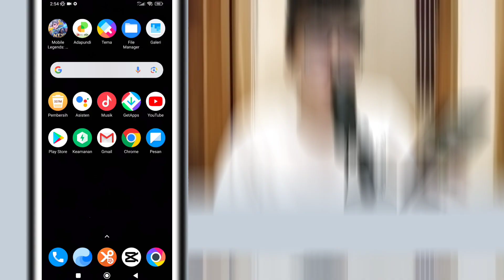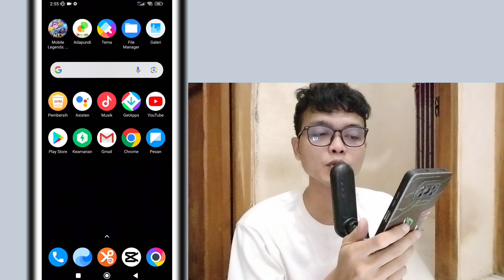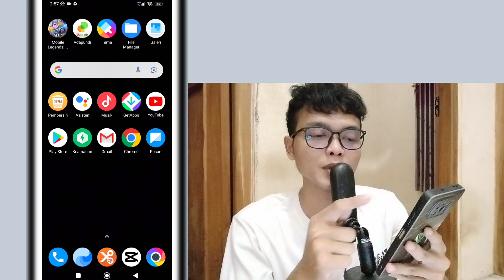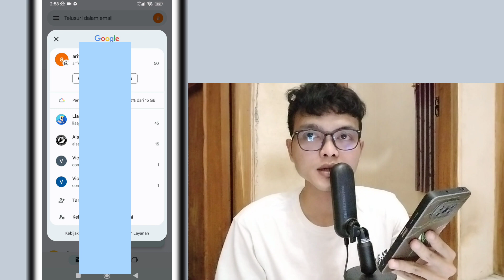Cara Menghapus Akun Google Orang Lain di Hp Kita ( Semua Android )